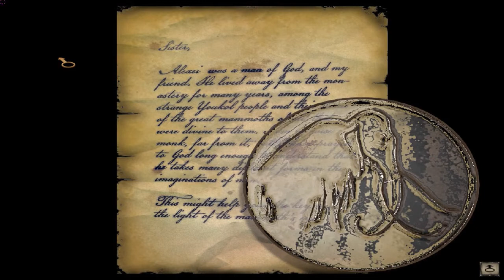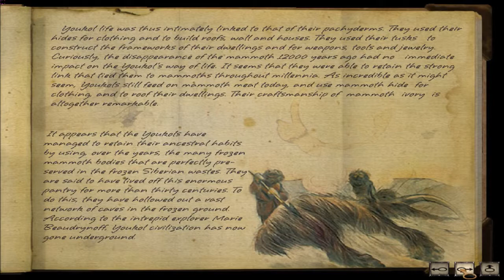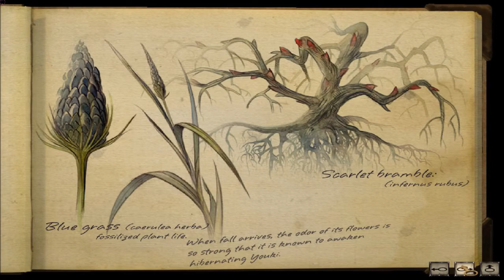Syberia 2 Walkthrough Game Guide - Part 4